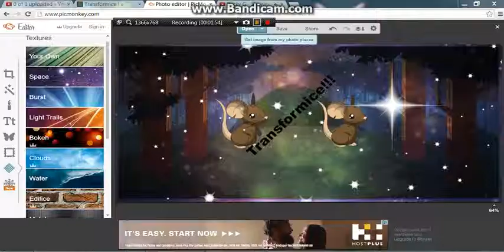Transformice!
Sorry about not uploading for a while a dino valley video will be coming out soon!